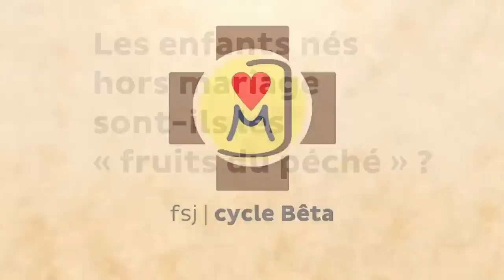Les enfants nés hors mariage sont-ils les « fruits du péché » ?